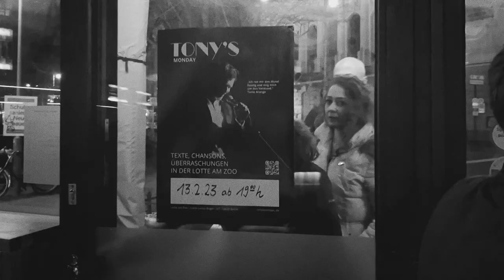TONY'S MONDAY in der "Lotte am Zoo" !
Meine eigene Show, am 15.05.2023 zum dritten Mal in der "Lotte am Zoo"
Dank an @FB_Filmemacher für den tollen Trailer